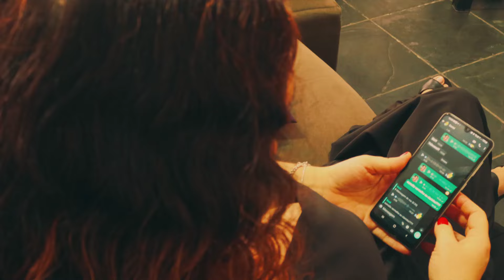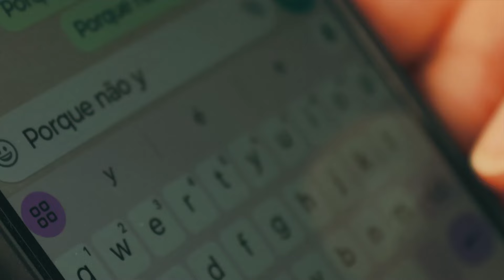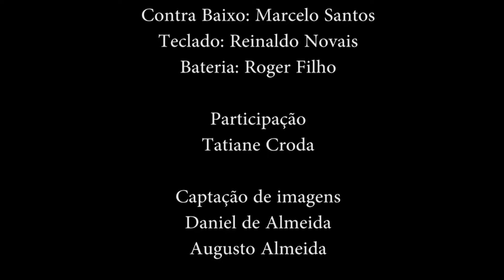Celio Santos - Por que não atende? (Clipe Oficial)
Arranjo e Produção: Elvis Plaay
Mixagem e Masterização: R.A. Santh Studio (Inc.)

Captação/edição (Imagem):
Daniel de Almeida
Augusto Almeida

Banda (cinematográfica):
Guitarra: Dirley Santos
Baixo: Marcelo Santos
Teclado: Reinaldo Novais
Bateria: Roger Filho

Participação: Tatiane Croda

Este Clipe foi Realizado Com Recursos Da Lei Paulo Gustavo Monte Mor 2024.